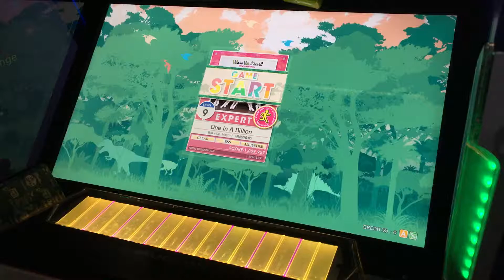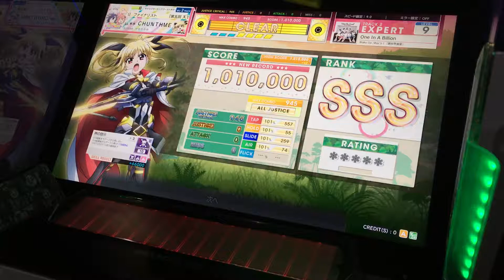[CHUNITHM AMAZON PLUS] One In A Billion EXPERT ALL JUSTICE CRITICAL